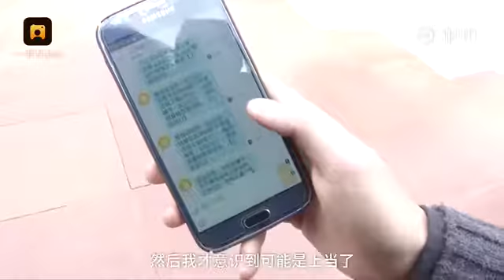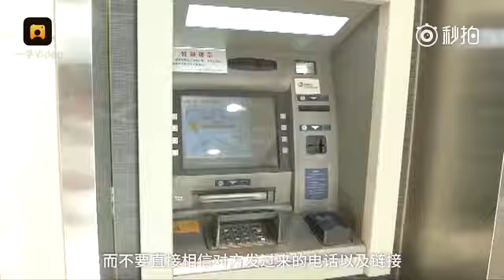骗子短信冒充银行 2元零钱也不放过